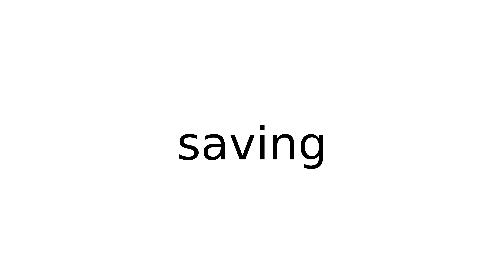saving legal term terms english meaning meanings definition definitions